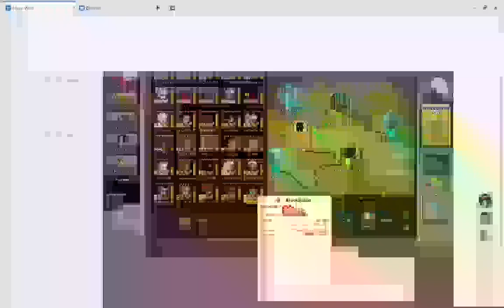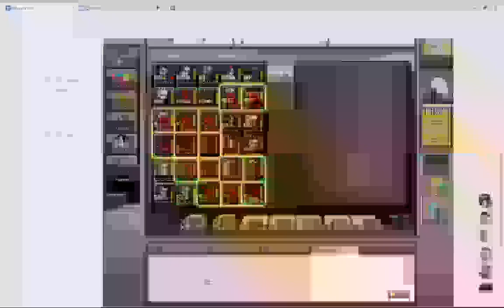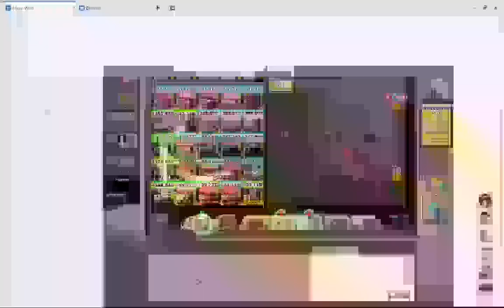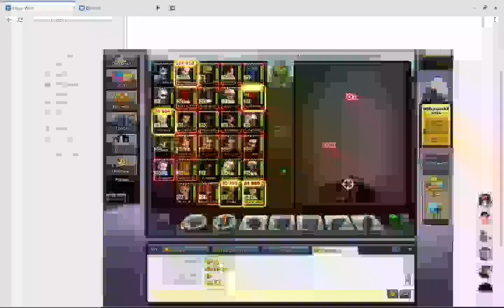Атомная фура (Высокая) с Fa11out Music Wars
Спс за просмотр!